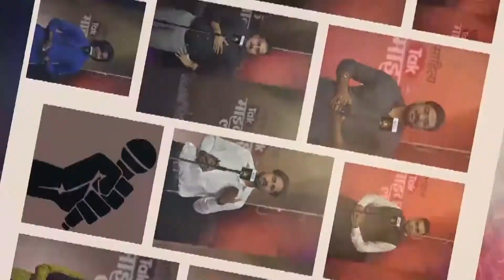क्यों पुकारा नहीं कुनाल-कुनाल! | By Kunal Goswami | Latest Ghazal | Sahitya Tak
अपने सर को ज़रा झुका लेता
काश मैं ही उसे मना लेता...साहित्य तक द्वारा आयोजित इंडिया टुडे मीडिया प्लेक्स स्थित ऑडिटोरियम में 'माइक के लाल' ओपेन माइक इवेंट में सुनिए 'कुनाल गोस्वामी' की शानदार ग़ज़ल. यह इस प्रतिष्ठित साहित्यिक मंच द्वारा ओपेन माइक का पहला आयोजन था, जिसमें 100 से अधिक रचनाकारों ने अपनी प्रविष्टियां भेजीं थीं. इन रचनाकारों ने गूगल फॉर्म के साथ अपनी रचनाओं की ऑडियो रिकॉर्डिंग भेजी थी. साहित्य तक की टीम ने स्क्रीनिंग से सलेक्ट कर 35 रचनाकारों को ओपेन माइक का यह मंच प्रदान किया. इस कार्यक्रम का लाइव प्रसारण भी साहित्य तक के सभी डिजीटल मंच पर  एक साथ किया गया था. आज से हम साहित्य तक- माइक के लाल' के तहत ओपन माइक में पढ़ी गई उन रचनाओं को यहां भी प्रसारित कर रहे हैं. कुनाल गोस्वामी की इस मंच पर सुनाई गई ग़ज़ल 'क्यों पुकारा नहीं कुनाल-कुनाल ...' को आप भी सुन सकते हैं और अपनी प्रतिक्रिया दे सकते हैं. युवा प्रतिभाओं को मंच दिलाने की साहित्य तक की इस मुहिम से जुड़े रहिए, और हर दिन यहीं, इसी वक्त सुनिए माइक के लाल की उम्दा प्रस्तुतियां.